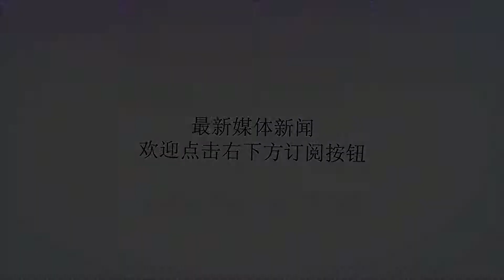5年第3次!梅西惯性落选银裤衩前3 糟糕欧冠拖后腿!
谢谢！中国兰州网8月21日消息在2018年欧足联欧洲最佳球员的评选中，C罗、莫德里奇和萨拉赫跻身三甲。球王级别的梅西，又一次没有跻身前三。事实上，这已经是梅西最近5年来第三次无缘“银裤衩奖”前三了。2011年，欧足联创立了这一奖项。首届得主正是梅西，他在10/11赛季率领巴萨成了西甲和欧冠双冠王。在三名候选人中，梅西拿到了39票，哈维拿到了11票，C罗竟然只拿到了3票。2012年，这一奖项属于率领西班牙卫冕欧洲杯的伊涅斯塔，老白拿到了19票，梅西和C罗都拿到了17票，两人并列第二。在2013年，这一奖项属于拜仁三冠王核心成员里贝里。法国人拿到了36票，梅西拿到了14票，C罗再次只拿到了3票。2014年，梅西首次无缘这一奖项前三甲。C罗以欧冠冠军身份拿到了27票，德国世界杯冠军队长诺伊尔拿到了18票，罗本拿到了9票。在2015年，梅西再次赢得银裤衩奖。在率领巴萨成为三冠王后，梅西拿到了49票。苏亚雷斯和C罗排在二三位，但分别只拿到了3票和2票。2016年中，梅西第二次无缘三甲。C罗以40票得到银裤衩奖，格里兹曼和贝尔分别拿到了8票和7票。在2017年中，皇马在欧冠中完成卫冕。这次银裤衩奖不计票数改为计算分数，C罗以482分排名第一。梅西以141分排在第二位，巴萨在欧冠和联赛中都丢了冠军，梅西这一排名曾引发了一定争议。排在第三位的，是尤文老队长布冯，他拿到了109分。在2018年评选中，梅西再次无缘三甲。在最近5年中，梅西3次无缘银裤衩奖三甲，这直接源于巴萨在欧冠中的战绩不佳。巴萨除了在14/15赛季成为三冠王之外，另外4次全都没能打进4强。巴萨被马竞淘汰了两回，被尤文淘汰了一回。在上赛季中，巴萨甚至在首回合4-1大胜罗马的情况下，次回合0-3落败出局。